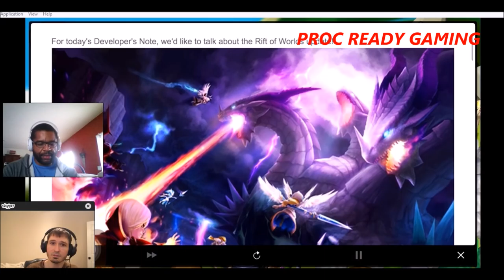Summoners War | Educate & Dominate | Episode 36: Forosnai Returns!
"3:00" Tips to help youtubers grow.
"5:30" Top Vid Series
"9:00" Unit Showcase
"28:00" Ones to Watch
"45:00" Epic Fail

~C.